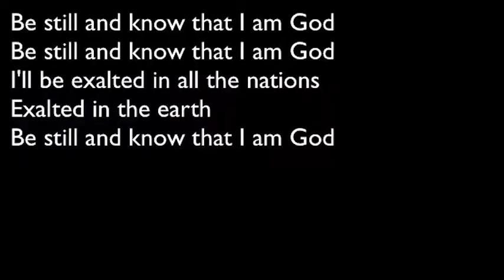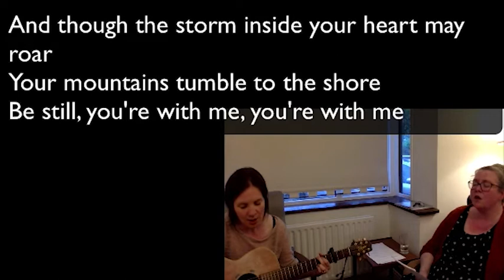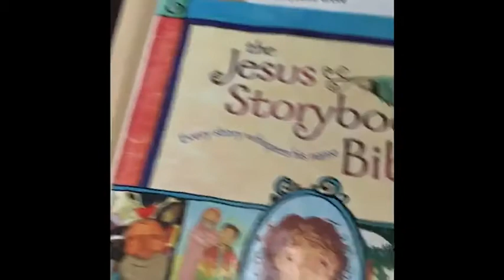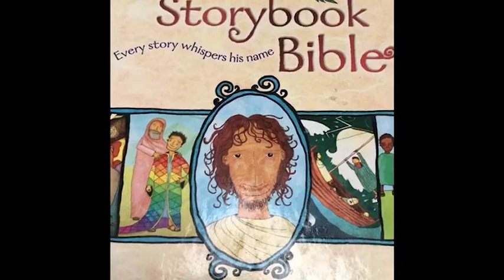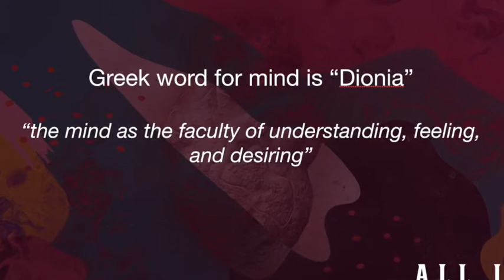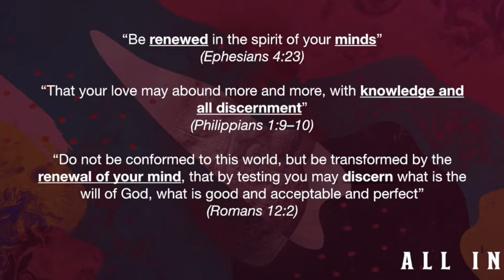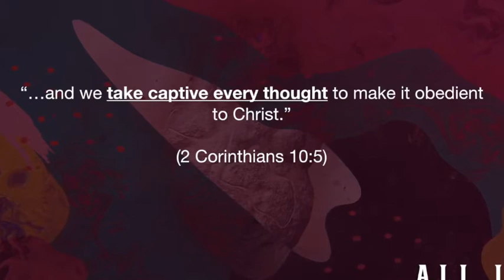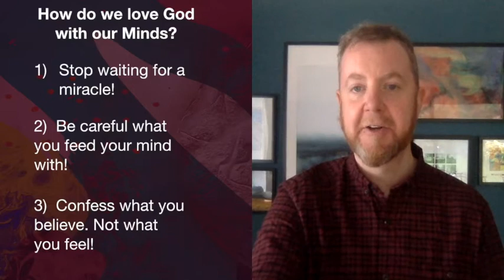Worship at Home - 18th October 2020